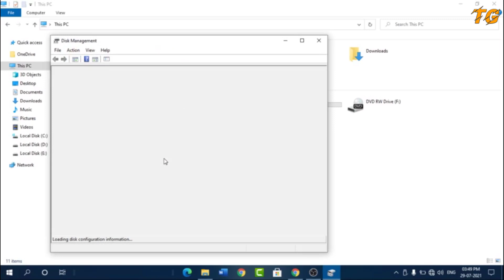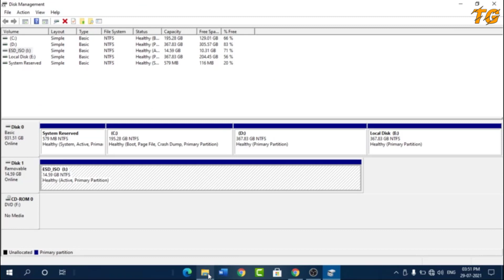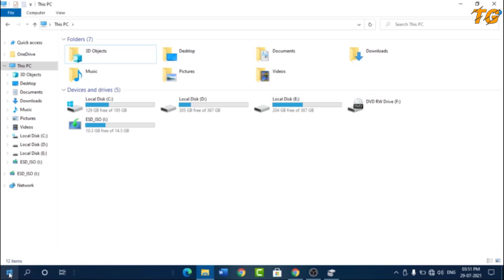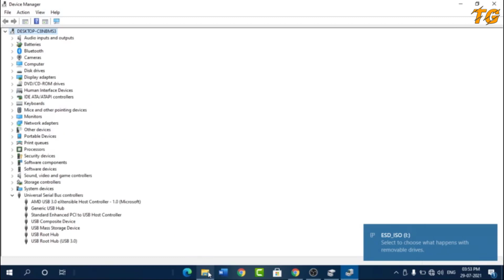How to Fix USB Drive not Showing in Laptop/ PC | Windows 11/10/8/7 [Easy Method in Hindi]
Doston is video me maene apko bataya hae agar apka usb drive apke laptop ya pc me show nahi kar raha hae to aap use kaese solve karege.